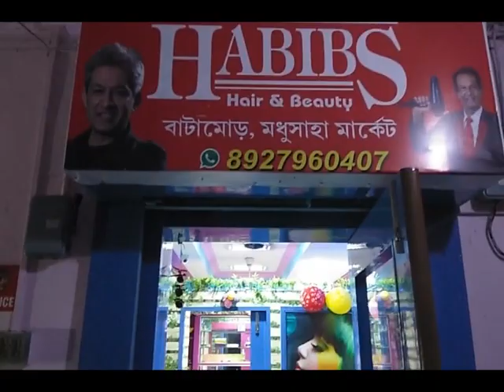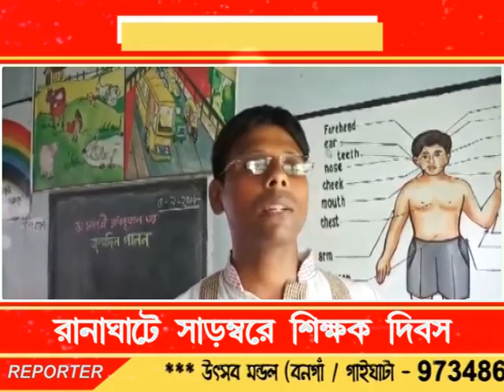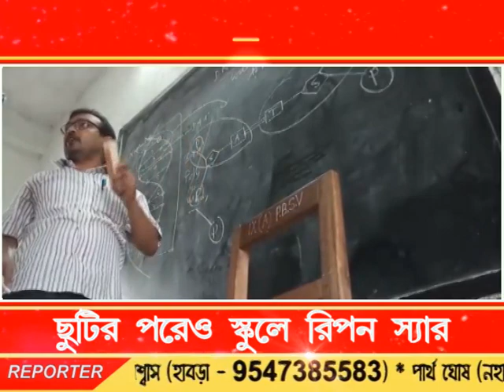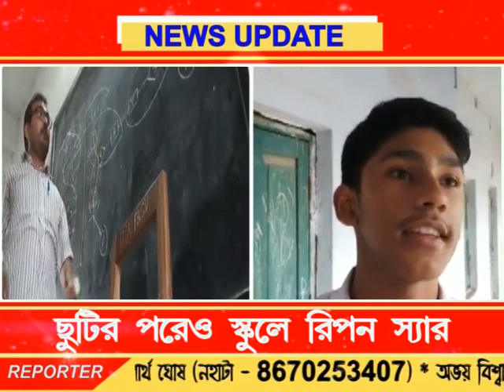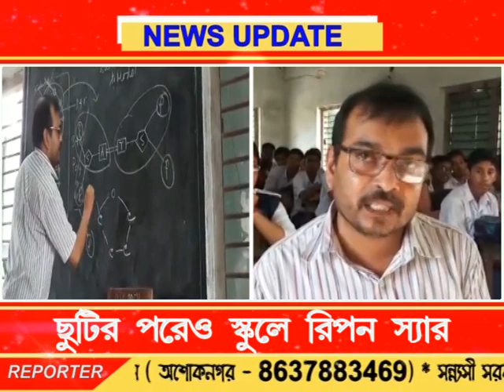Bengal LIVE NEWS 05.09.18